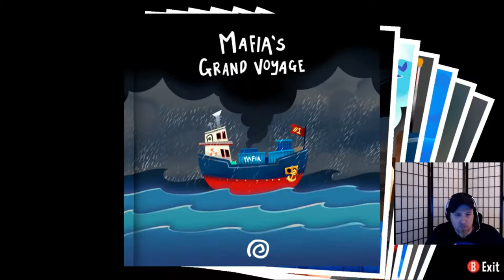A Hat In Time - Part 7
Let's play some video games!  Woot!  This channel is all about playing games and having some fun!  Thanks for checking it out and come back often